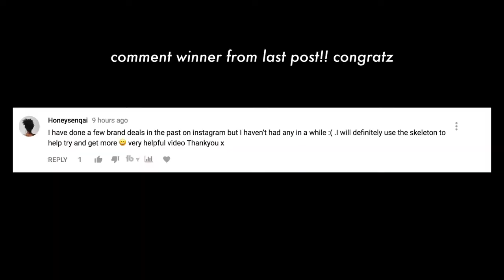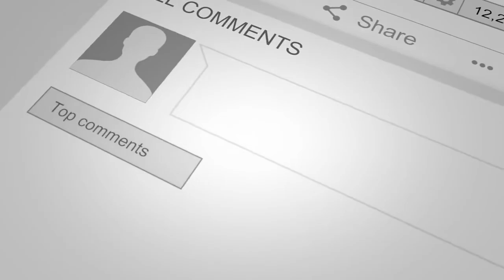How To Grow From 0 Subscribers On YouTube in 2020 (MUST WATCH)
Do you want to learn how to grow from 0 subscribers on youtube in 2020? This must watch video shows you how to a brand new youtube account with 0 subscribers! This is intended to be educational and help you grow your channel :)